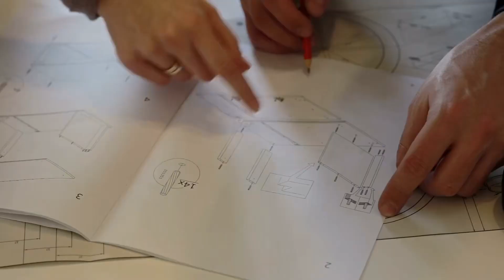Tình Biến Audio Trọn Bộ - Chương 1 | Thần Vụ Quang Ngôn Tình Sắc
Truyện: TÌNH BIẾN Tập 1
Tác giả: Thần Vụ Quang
Thể loại: Ngôn Tình, Sắc